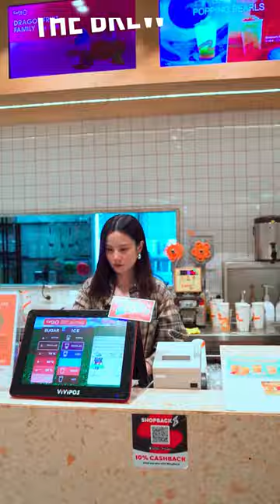Behind The Brew - *NEW* White Grape Slush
It's snowing slush! ❄️⁠
Pick up a Green Grape Slush from your local cocotea before it melts 💚⁠
🌐 Order online - you can find us on all the best delivery apps⁠!⁠